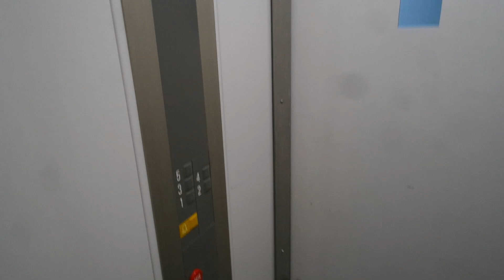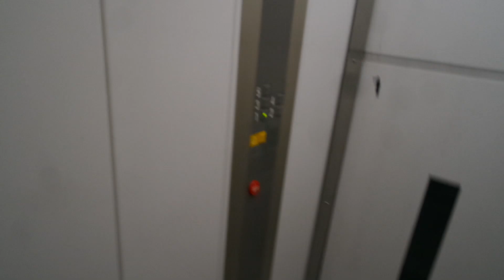Old Schindler traction elevator/lift in Mimerkinkuja 4B, Tapiola, Espoo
Location: Mimerkinkuja 4B, Tapiola, Espoo, Finland
Brand: Schindler
Year installed/modernized: 1989
Serial number: 433015
Floors: 5(1, 2, 3, 4, 5)
Capacity: 4 persons or 325 kg
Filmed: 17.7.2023